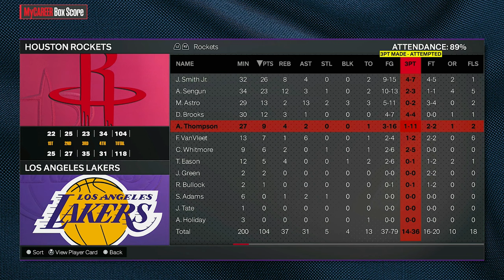NBA 2K24 MyCareer - CAN WE WIN IN LA? (NO MONEY SPENT!)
We lost to the lakers at home and we lost to the clippers in la, now we play the lakers in la. can we get a W against a LA team?

 NBA 2K24 MYCAREER GRIND

Timecodes
0:00 - Pre-Game
1:46 - Gameplay
12:15 - Upgrading, Stats, Locker Room Chat